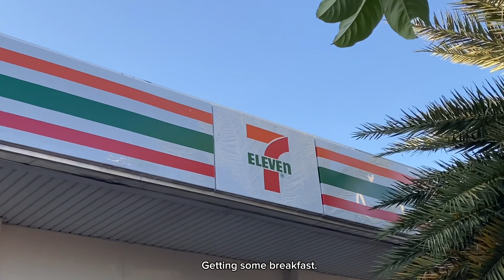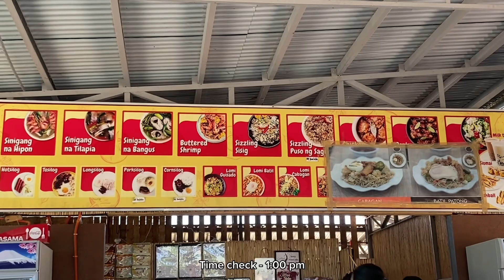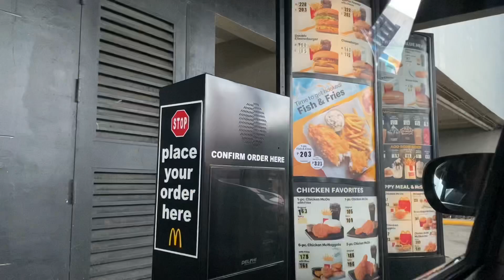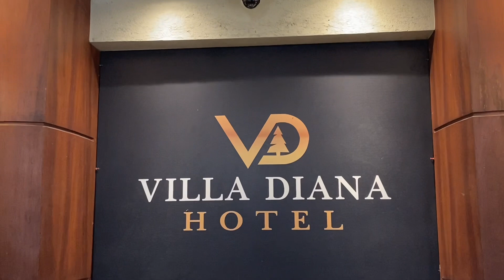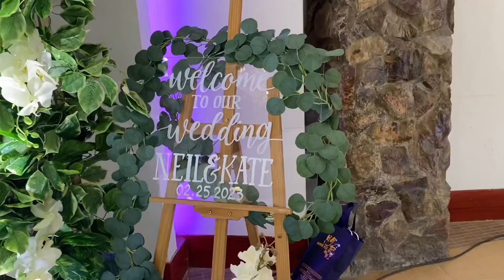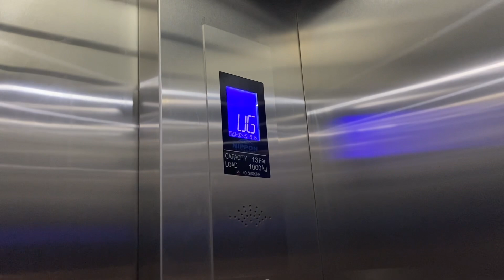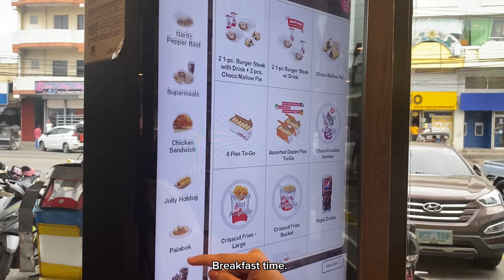Weekly vlog ⛅️ days in my life, lots of food, going to the province and more | Philippines 🇵🇭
Hey Chingus! I hope you are all doing great. I'm back with a weekly vlog and I really enjoyed filming this video so, I hope that you guys enjoyed watching it. 💗

Artist: pilo
Tittle : stay a minute